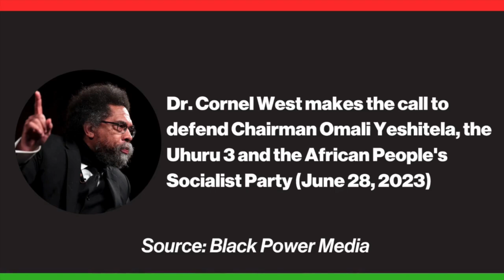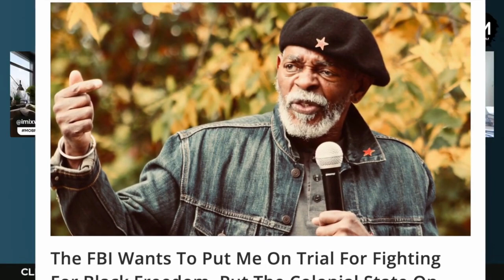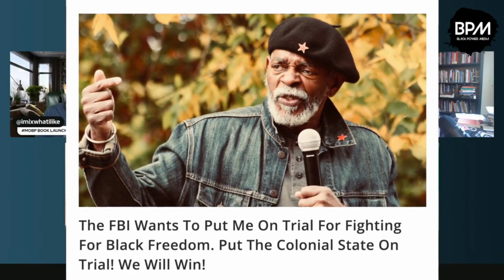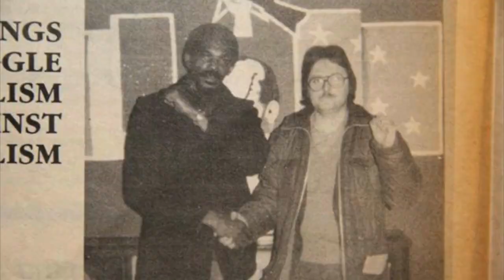Dr. Cornel West calls for defense of the ‘Uhuru-3’ on Black Power Media - June 28, 2023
Dr. Cornel West speaks on the attacks against the African People's Socialist Party USA and the bogus charges against @ChairmanOmaliYeshitela , joining the ranks of Fred Hampton Jr., Mike Africa Jr., Dr. Robin D.G. Kelley, Jesse Todd, Charles Barron and more.

HandsOffUhuru.org